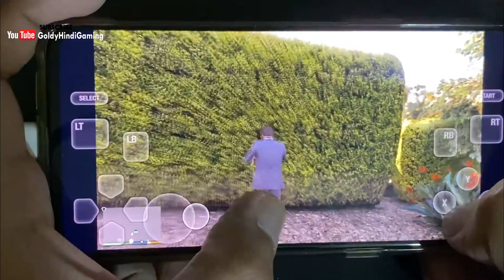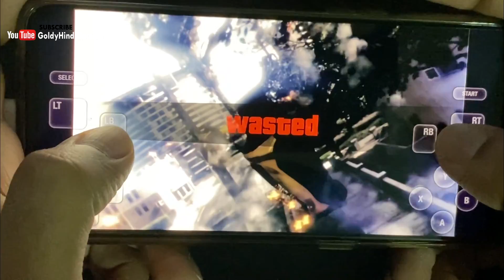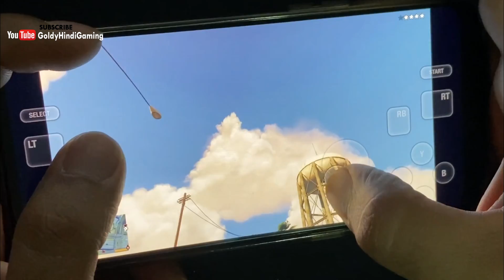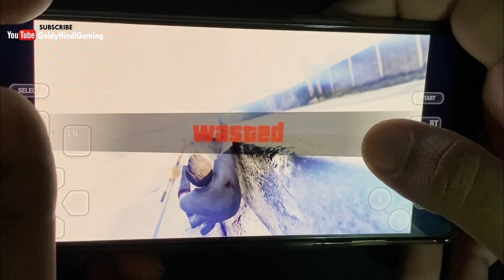GTA V ANDROID GAMEPLAY 2020 | Goldy Hindi Gaming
► Google Pay - Daan Peti No 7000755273